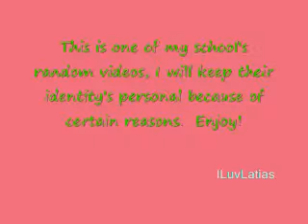Funny School Video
Song: Hoedown by Miley Cyrus
Yeah, this is a video from a school i used to go to...its funny though...